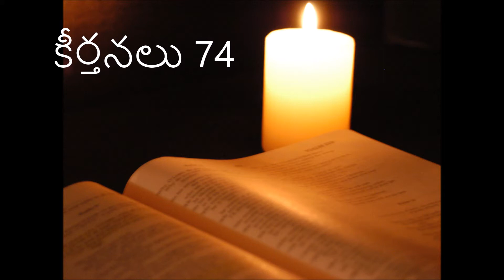PSALMS 74 -- (TELUGU)